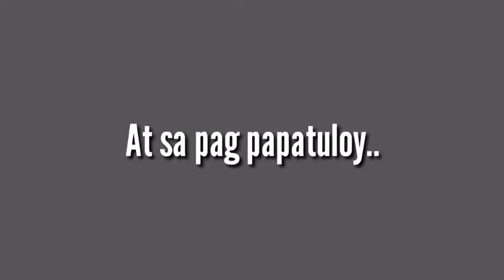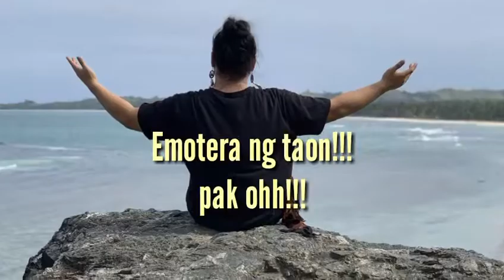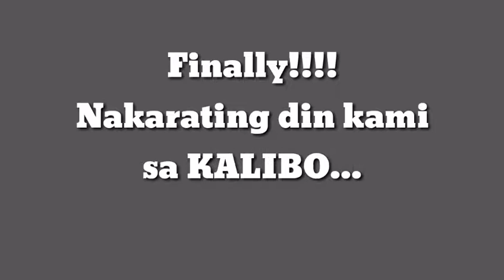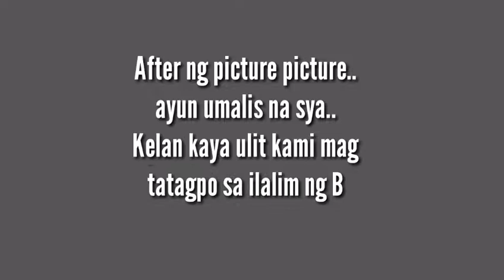The Lakwatsa PART 2 ll Ati-Atihan Festival 2019 ll Inday Wander ll VLOG #20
Hi mga Ka- Inday. KA-intoy!!!

NAbitin ba kayo sa Lakwatsa ko sa last Vlog ko na ito, , pwes mga Ka-Inday ito na sya ang PArt 2 ng aking Super Duper MEga Lakwatsa.

INday Wander